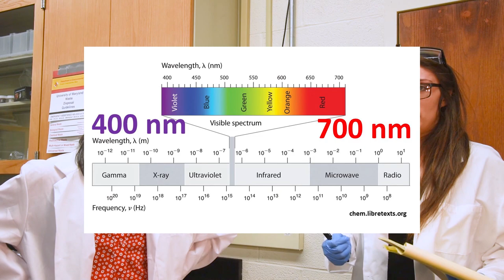SciVid 2019 K (SECOND PLACE): ConTEMplating Atomic Resolution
2019 Science in Video Competition - "LIKE" This video to nominate it for the People's Choice Award. Awards will be presented Dec. 4 at the 2019 MRS Fall Meeting in Boston.

Video Produced by: Joy (Hsin-Yun) Chao, Zoey Warecki; University of Maryland - College Park, National Institute of Standards and Technology, USA

Description: Microscopes are often thought of as solely a characterization tool. In this video, we introduce the powerful Transmission Electron Microscope (TEM), capable atomic resolution imaging but also much, much more! From growing carbon nanotubes to studying space radiation, the TEM is full of interesting uses waiting for YOU to discover!